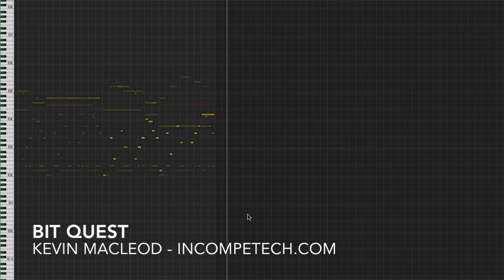Kevin MacLeod [Official] - Bit Quest - incompetech.com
Wonderful 8-Bit ditty for an exploring action adventure platformer. My favorite part is at 16 seconds in... The rest of the piece was written around that theme. Check it out, yo! Careful of the spiked kittens on level 7... not cuddly.

You can download the full uncompressed version of this piece

permaFAQ
software = Logic